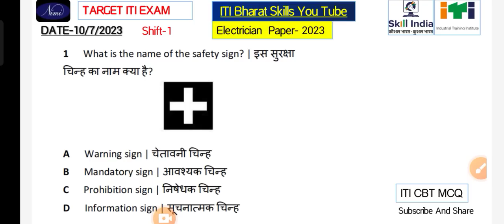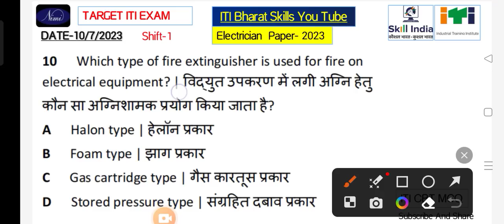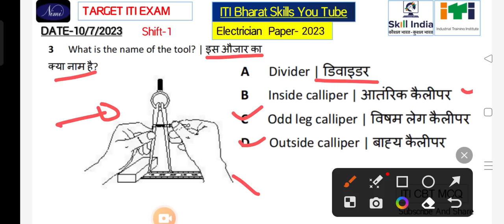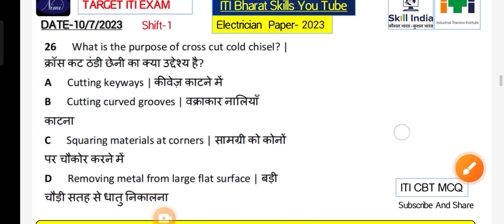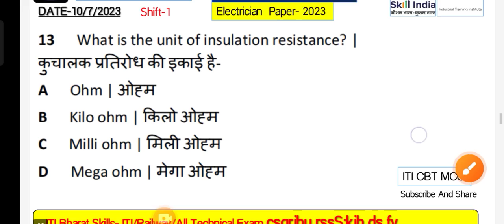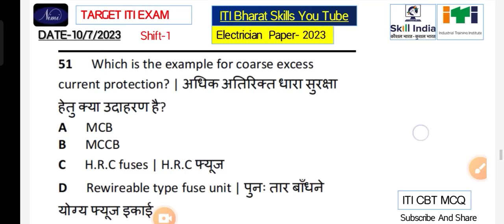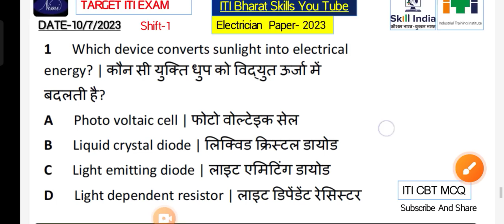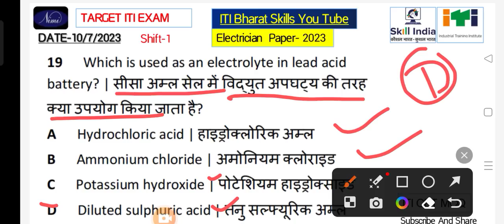ITI Electrician Exam Paper 2023 1st Year |ITI Electrician CBT Exam Paper 1st Year|10 July 2023 Paper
हेलो दोस्तो
 "ITI Bharat Skills YouTube " पर स्वागत करता हूँ,

दोस्तों
यहाँ आपको मिलेगी  iti  exam के लिए best classes और हर subject के लिए बेसिक class ओर एग्जाम की नई नई अपडेट👉के साथ -2 आप को सभी आईटीआई पास होने के पहले से ही हम आपको टेक्निकल एग्जाम की तैयारी जैसे-Railway, Uppcl, Bsphcl, Metro, ITI TO, TECH. HELPER, Group D, Sail, Drdo तकनीशियन भी इसी चैनल पर करायेगे,सभी फ्री क्लास दी जाएगी|
जैसे -
ITI Electrician
ITI Fitter
ITI Welder
ITI MF/Ac Machine
ITI Copa
ITI Electronics Mechanic
और इसके अलावा अगर आप अन्य किसी ट्रेड से हो तो आपको उसी ट्रेड के लिए भी स्टडी मटीरियल मिल जाएगा

ITI Electrician 1st Year Paper 2023 | ITI Electrician CBT Exam Paper 1st Year |ITI Electrician Paper

iti cbt exam 2023 electrician Ind year

iti electrician 1st year exam paper 2023

cbt exam iti 2023 question paper 1st year

cbt exam iti 2023 question paper electrician

iti 1st year exam date 2023

iti cbt exam 2023 1st year

cbt exam iti 2022 question paper electrician

iti electrician 1st year syllabus 2023

iti theory electrician question 1st year

  -21 ki pariksha,iti 2020-22 first year exam kab hoga,iti ka form kaise bhare,iti 2019-21 second year exam date,iti 2022-23, 2022-23 iti 2019-21 second year exam,2020-21 exam

aitt cbt exam
ncvt mis result 2023 date
ncvt mis exam date 2023
aitt cbt exam 2023
aitt cbt exam fees
iti exam date 2022 ncvt 1st year
aitt apprentice exam paper
ncvt exam date 2023
aitt exam
iti exam date 2023 1st year
iti exam time table 2023
iti 2022 exam date
iti paper 2023
nimi online test fitter
global iti exam date 2023
aitt exam date 2022
iti test
cti entrance result 2023
sarkari result iti ncvt
iti exam result
mpiti cbt exam
iti exam time table
global iti online test

iti electrician theory model paper , iti electrician 1st year exam paper, iti electrician theory 1st year exam model paper, electrician theory 1st year exam, electrician theory 1st year 2022 paper,

electrician theory

cti entrance exam model paper electrician

iti electrician paper 1st year 2023

iti ka pepar